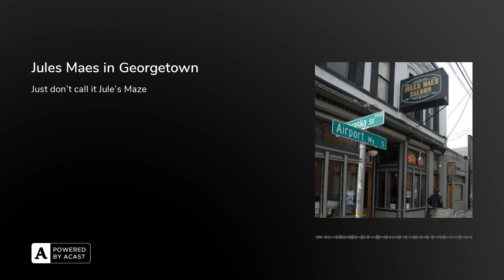Jules Maes in Georgetown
Heading down south, the saga continues in Georgetown as the gang searches for the oldest dive bar in Seattle. Part 3 in the series, Dim Lights and Stiff Drinks find ourselves at Jules Maes with spittoons, cranky bar staff, and sketchy back rooms. Is this really the oldest bar in Seattle? Well...let's listen! Recorded live at Jules Maes Saloon on 6/23/2022.

Follow the Dim Lights & Stiff Drinks podcast on Facebook (DLandSD), Twitter (@divebarsseattle), and Instagram (seattle_dive_bar_podcast).

Check out the Dim Lights & Stiff Drinks podcast website (dimlightspodcast.com) for more details and additional episodes.